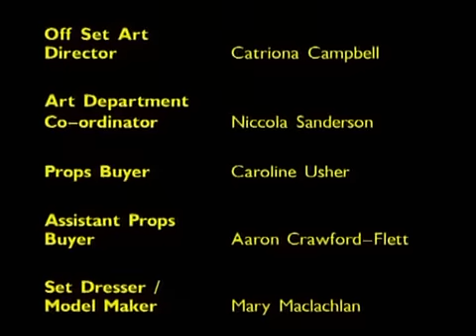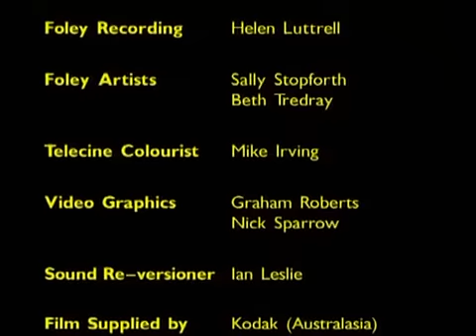Enid Blyton Adventures Theme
Theme song from the Channel5/Channel 9 nineties co-production of Enid Blyton's Adventure series.